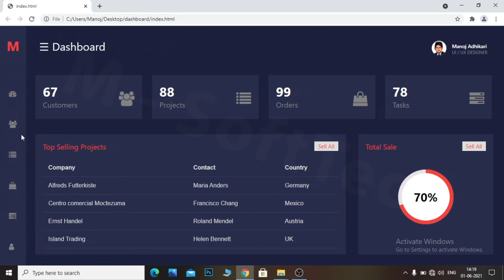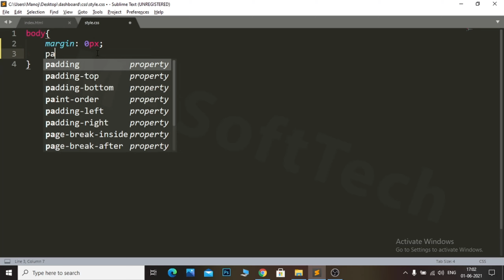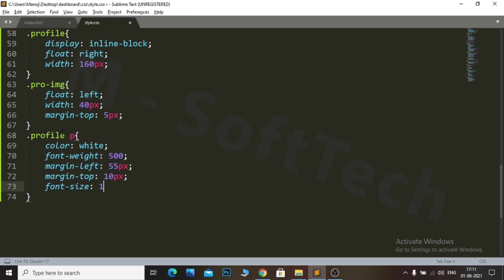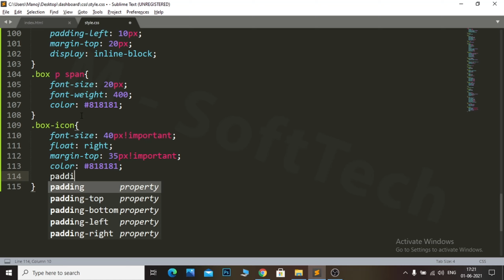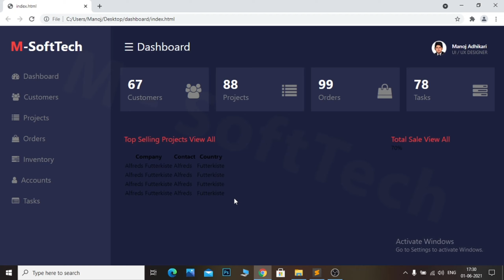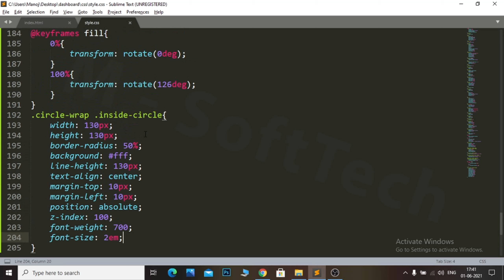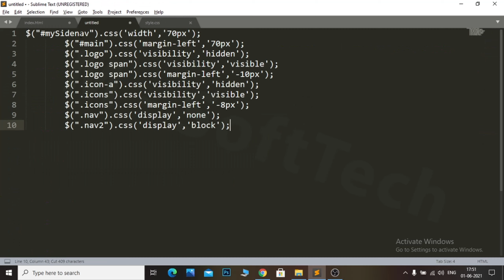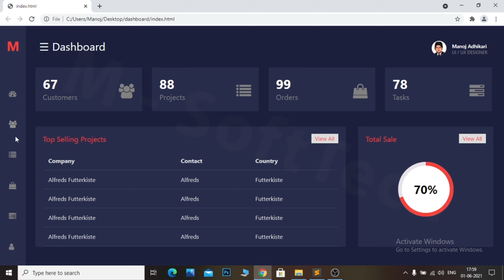Admin Dashboard Page HTML And CSS Step By Step | Dashboard Design